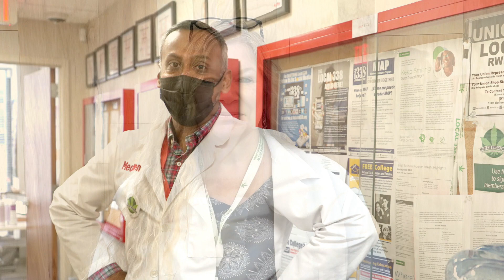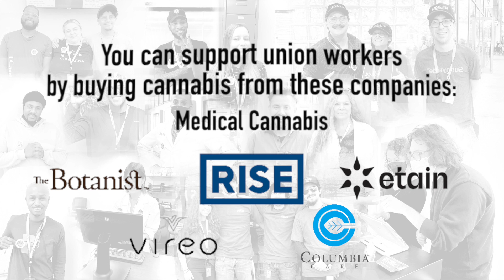Celebrate 4/20 with the Union Difference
Celebrate 4/20 with the union difference! Local 338 members are leading New York’s cannabis industry in both the medicinal and adult-use markets. We hope you'll shop union and support unionized dispensaries today! Happy 4/20!